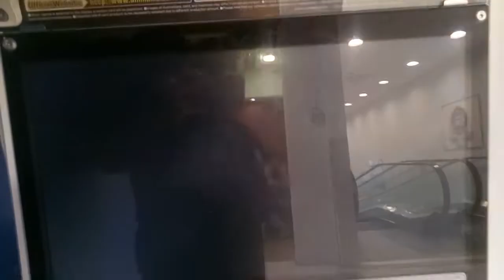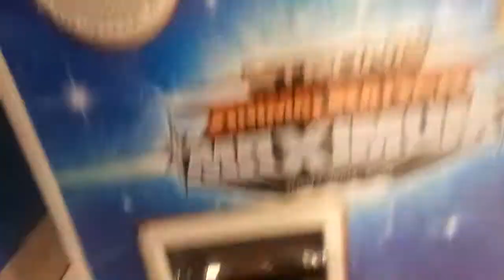Great Animal Kaiser M2 Zangetsu Vs The special rare Animals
Zangetsu Goes into a new mission little did he know it's the Special Rare Animals will he actually defeat all of them? Find out